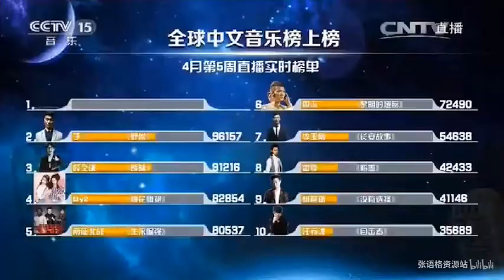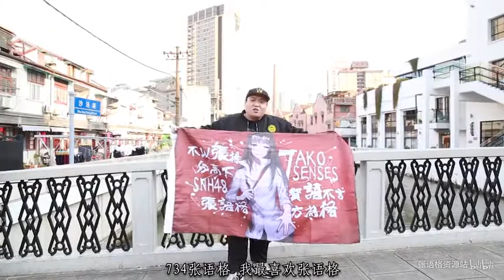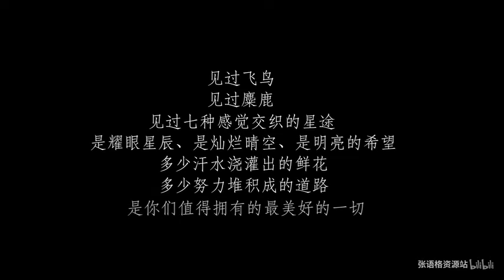【张语格】7senses出道一周年祝贺视频